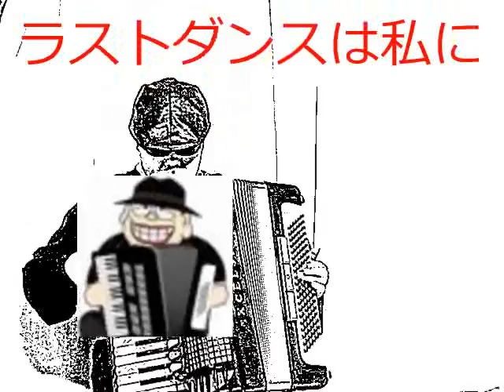【ラストダンスは私に】@Accordion Save The Last Dnce For Me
【ラストダンスは私に】@Accordion Save The Last Dnce For Me　居酒屋流し風アコーディオン